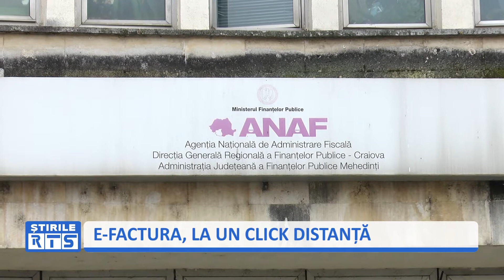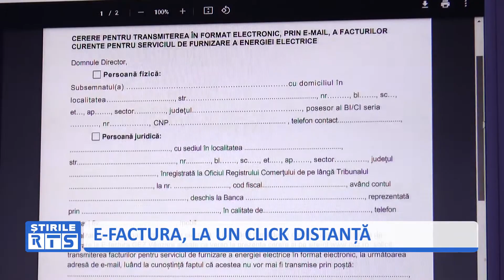E FACTURA, LA UN CLICK DISTANȚĂ